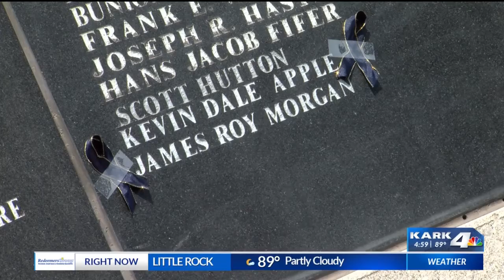Arkansas honors more than a dozen fallen law enforcement officers over last two years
Fourteen rings of the bell for 14 Arkansas peace officers who passed away over the last two years.